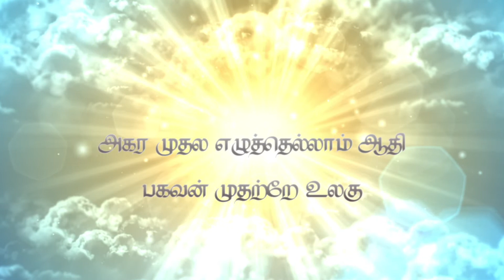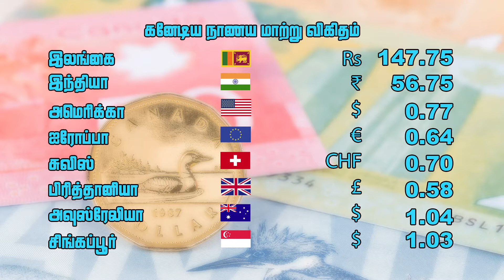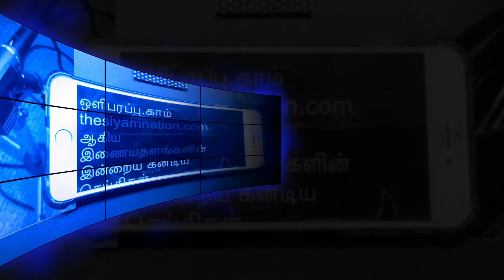Good Evening Canada November 27 2020